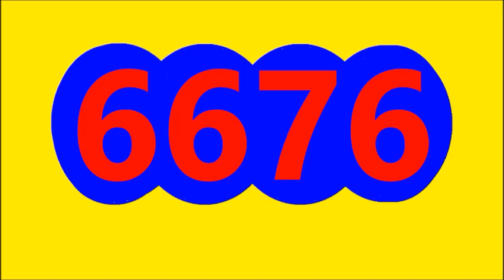Resultados LOTERIAS Y CHANCES del MEDIO DIA DEL MARTES 5 DE JULIO del 2022, CHONTICO SAMAN PAISITA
Resultados LOTERIAS Y CHANCES del MEDIO DIA DEL MARTES 5 DE JULIO del 2022, RESULTADO CHONTICO DIA, RESULTADO PAISITA DIA, RESULTADO EL SAMAN DE LA SUERTE, RESULTADO LA FANTASTICA DIA